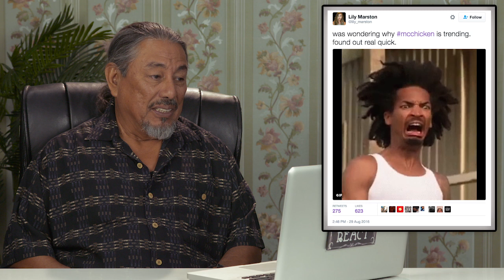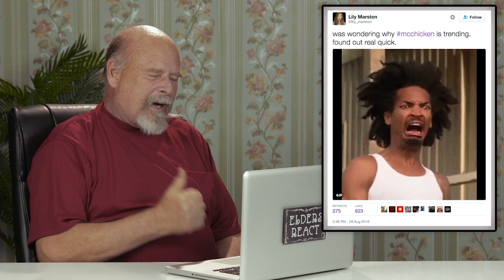ELDERS REACT TO McCHICKEN (Viral Trend) (Bonus #89)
IMPORTANT: Kids, Teens, Elders, Adults, & YouTubers React are all still uploaded on the FBE channel

This episode featured the following amazing elders!
Bill
Cheryl
David
Johnny
Josie
Melvin
Ruby
Vera

Production Assistant - Kenira Moore, Ethan Weiser
Editor - Cara Bomar
Assistant Editor - Kelsey Houser
Researchers - Colleen Scriven, Morgan Roger

Elders React #89 - ELDERS REACT TO McCHICKEN (Viral Trend) (Bonus #89)